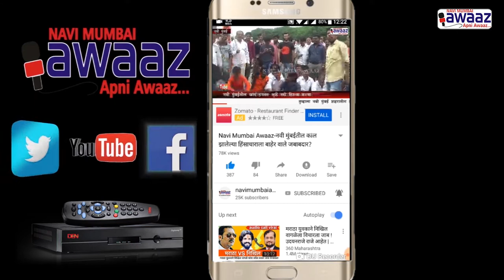Navi Mumbai Awaaz-नोव्हेंबर 2019 पर्यंत मेट्रो सुरू असा सिडकोचा विश्वास